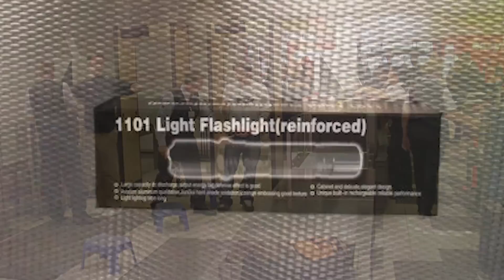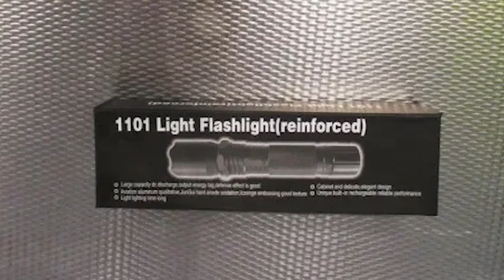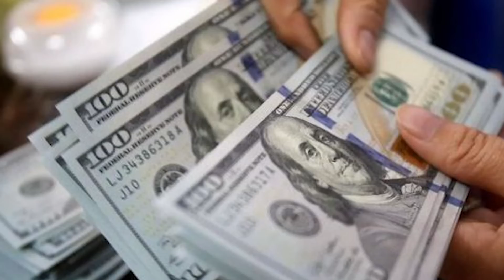ХУЛОСАИ ХАБАРҲОИ МУҲИМИ 9 АВГУСТИ СОЛИ 2022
ДАР ИН БАРНОМА:
ЭМОМАЛӢ РАҲМОН ПИСАРИ ХУРДИАШ СОМОНРО ЗАН ДОД ВА ДУХТАРИ ХУРДИАШ ФАРЗОНАРО БА ШАВҲАР МЕДИҲАД
РУСИЯ 13 ҶУСТУҶӮШАВАНДАРО БА ТОҶИКИСТОН СУПУРД (РӮЙХАТТИ ПУРРАИ НОМ БА НОМ)
МАРОСИМИ ВИДОЪ БО АСЛИДДИН ДОСТИЕВ, ЖУРНАЛИСТИ ҲАҚИҚАТҶӮИ КӮЛОБ
АЗ ӮЗБЕКИСТОН ЯКУНИМ МИЛЛИОН  ВА АЗ ТОҶИКИСТОН ҚАРИБ ЯК МИЛЛИОН НАФАР БА ҶУСТУҶӮИ КОР БА РУСИЯ РАФТААНД
ДАРГУЗАШТИ АКАДЕМИК ҲАКИМ АХМЕДОВ –  ПАЖӮҲИШГАРИ ЭНЕРГЕТИКАИ ХУРШЕДӢ
9-10 АВГУСТ ДАР КӮҲҲОИ ТОҶИКИСТОН МЕТАВОНАД СЕЛ БИОЯД
СОКИНИ ТУРСУНЗОДА ТЕЛЕФОНИ “АЙФОН 13 ПРО МАКС”-РО АЗ ДАСТИ ЯК ЗАН БА ЗӮРӢ КАШИДА ГИРИФТААСТ